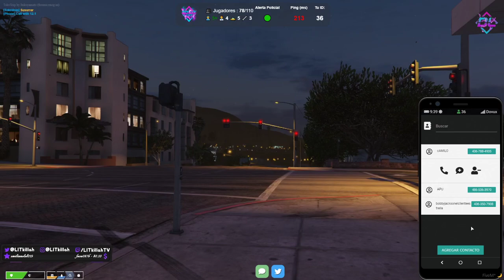LIT KILLAH EN GTA VUELVE LA VENTA DE DINERO #40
12 DE JULIO
VUELVE LA VENTA DE DINERO

𝗧𝗢𝗗𝗢𝗦 𝗟𝗢𝗦 𝗦𝗧𝗥𝗘𝗔𝗠 𝗗𝗘 𝗟𝗜𝗧 𝗞𝗜𝗟𝗟𝗔𝗛 𝗘𝗡 𝗧𝗪𝗜𝗧𝗖𝗛 𝗚𝗧𝗔 𝗩 𝗥𝗢𝗟𝗘𝗣𝗟𝗔𝗬 𝗦𝗨𝗕𝗜𝗗𝗢𝗦 𝗢𝗥𝗗𝗘𝗡𝗔𝗗𝗢𝗦 𝗘𝗡 𝗖𝗔𝗣𝗜𝗧𝗨𝗟𝗢𝗦